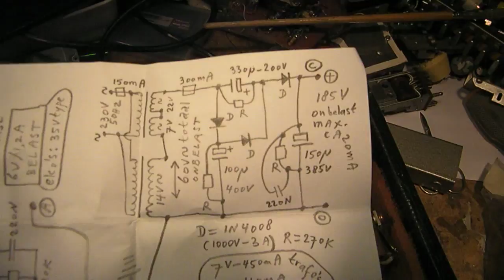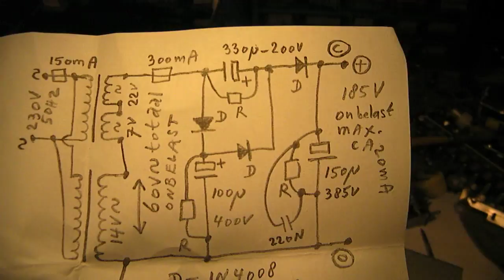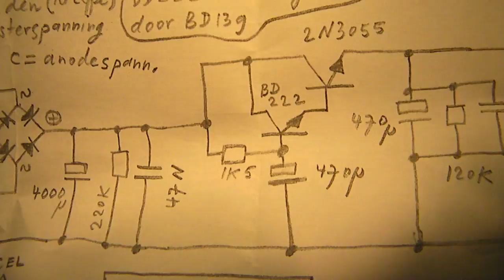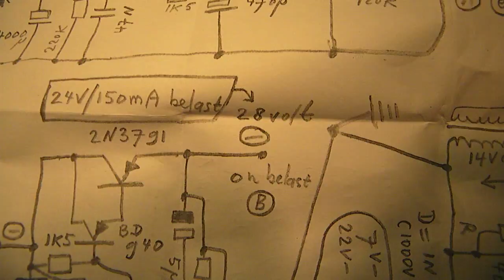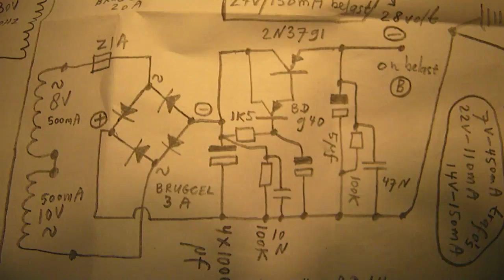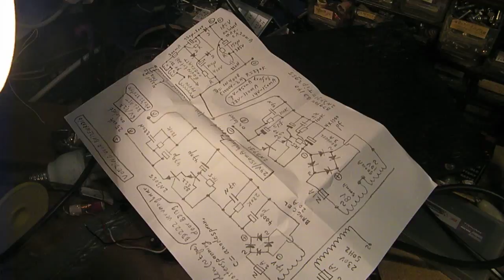Power supply for a tube amplifier (schematic)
Power supply schematic & unit for a tube amplifier both anode and cathode voltage/current. Extreme hum suppressor circuit that is also usable (though supplied with 110 V AC or 230 V AC at 50 Hz or 60 Hz= hum inserted) for battery tubes. Please be VERY careful with the right filament voltage (here 6 V) and current (here between 100 mA and 300 mA). Use tube books first after applying my schematic to the filament and/or know what you are working with. Reason: when the 2 transistor stabilizer (=extreme hum suppressor!)  circuit is loaded with 1 or 2 filaments from 6 V in parallel that work on 100 mA each, the voltage drops down to say 6 V-200 mA. But when only one tube is used with a 6 V filament, it could be that the filament from that tube burns out (!) because the Darlington in the supply unit is NOT stabilized at 6 V, it only acts as a supreme hum suppressor. So use a pre-resistor from say 10 Ohm at 10 Watt to test whether the 6 V filament gets the right current, take an ampere meter in the filament lead to test that out.